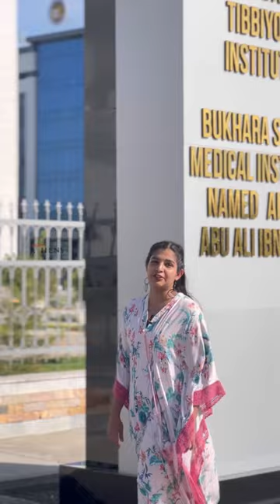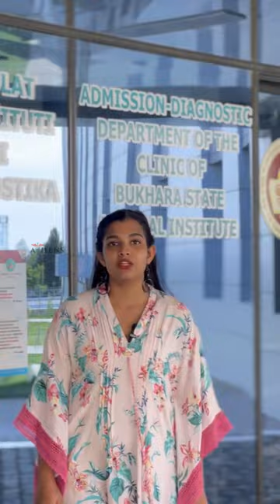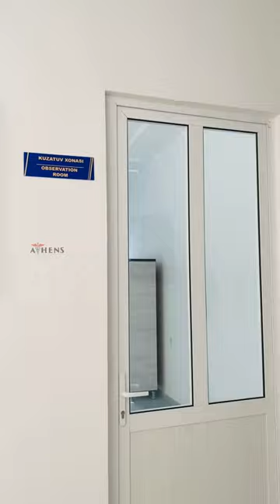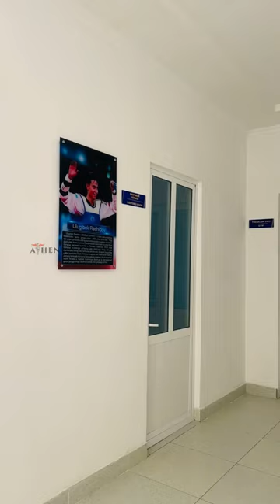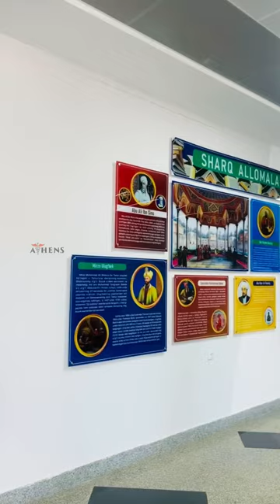Mbbs in Uzbekistan |Bukhara State Medical Institute Uzbekistan student reviews and campus tour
𝐃𝐫𝐞𝐚𝐦𝐢𝐧𝐠 𝐭𝐨 𝐬𝐭𝐮𝐝𝐲 𝐌𝐁𝐁𝐒 ,  𝐑𝐞𝐠𝐢𝐬𝐭𝐞𝐫 𝐍𝐨𝐰 𝐚𝐧𝐝 𝐆𝐞𝐭 𝐄𝐱𝐜𝐢𝐭𝐢𝐧𝐠 𝐎𝐟𝐟𝐞𝐫𝐬 🩺🥼
𝗝𝗼𝗶𝗻 𝗡𝗼𝘄 📞 @athens_ace | @athensace.edu.in

𝗣𝗿𝗲𝗽𝗮𝗿𝗲 𝗳𝗼𝗿 𝗠𝗕𝗕𝗦 𝗦𝘁𝘂𝗱𝘆 𝗔𝗯𝗿𝗼𝗮𝗱 𝗶𝗻 𝗨𝘇𝗯𝗲𝗸𝗶𝘀𝘁𝗮𝗻🇺🇿

📍 𝐍𝐞𝐚𝐫 𝐀𝐧𝐬𝐚𝐫 𝐂𝐨𝐥𝐥𝐞𝐠𝐞 𝐀𝐦𝐬𝐚𝐤𝐚𝐜𝐡𝐞𝐫𝐢, 𝐏𝐨𝐧𝐧𝐚𝐧𝐢 𝐑𝐨𝐚𝐝, 𝐄𝐝𝐚𝐩𝐩𝐚𝐥, 𝐌𝐚𝐥𝐚𝐩𝐮𝐫𝐚𝐦,𝐊𝐞𝐫𝐚𝐥𝐚, 𝐏𝐢𝐧: 𝟔𝟕𝟗𝟓𝟕𝟔